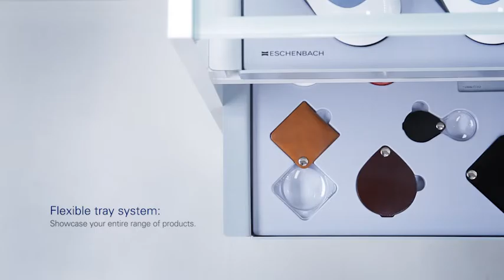Eschenbach Magnifier Presentation System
The Optoform IV - High quality presentation and storage system for magnifiers, vision aids and other products from Eschenbach Optik.